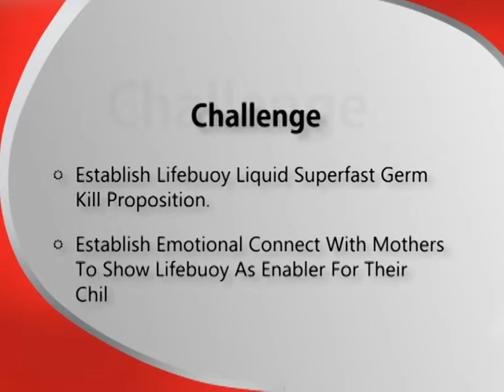DIRECT DIGITAL - Lifebuoy Morning Show